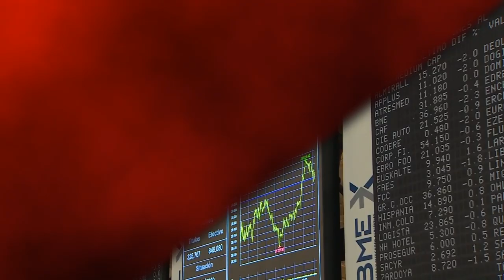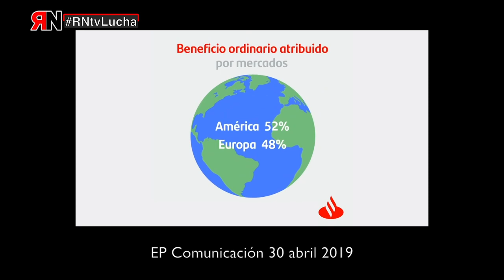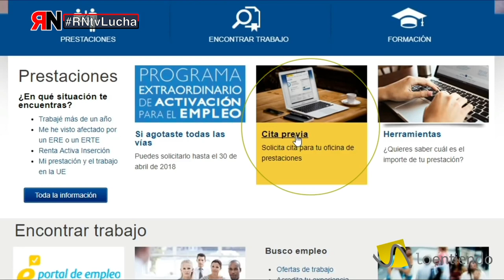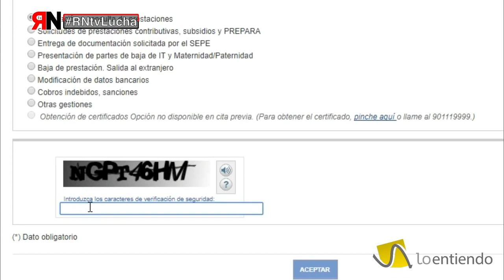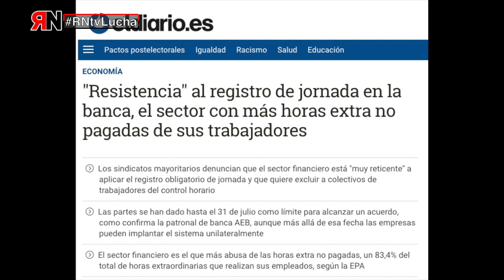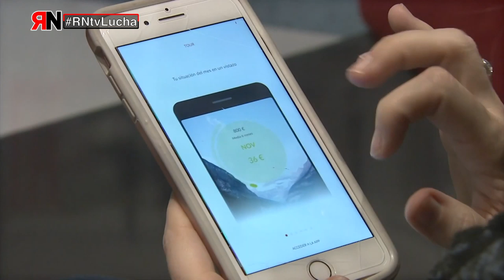RNtvLucha Banco Santander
- Banco Santander: 6.000 despidos en seis años.